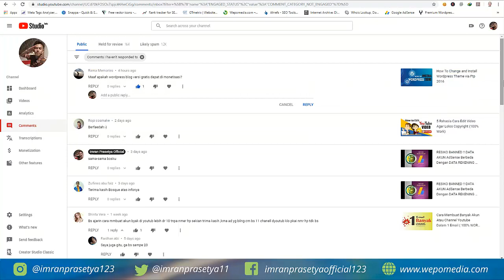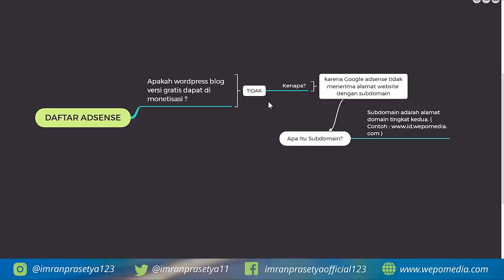Apakah Wordpress Blog Versi Gratis Dapat di Monetisasi?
Apakah Wordpress Blog Versi Gratis Dapat di Monetisasi? Untuk anda yang belum mengetahui jawabannya, silahkan kalian simak video yang saya share kali ini sampai selesai ya.